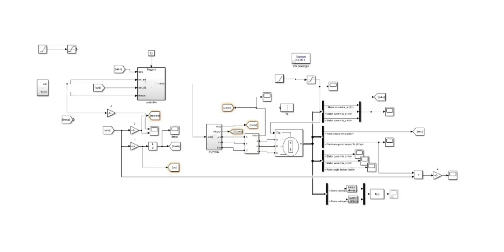Permanent magnet synchronous motor IF control strategy Matlab Simulink simulation sensorless control